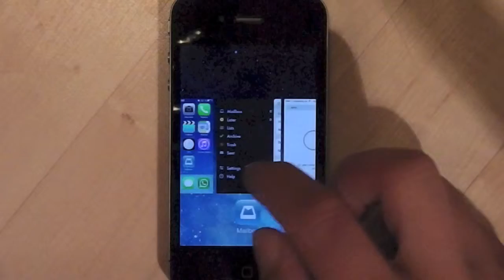Multitasking | iOS Tipps | iOS Schnipsel #1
Teil 1 der iOS 7 Schnipsel Reihe in der wir euch eine Woche lang jeden Tag eine Neuerung in iOS 7 zeigen!

Natürlich sind wir auch auf Facebook & Twitter und haben eine eigene Webseite!

iOS Tipps